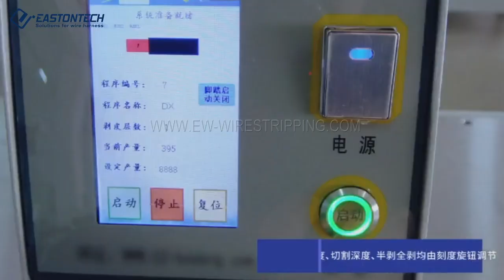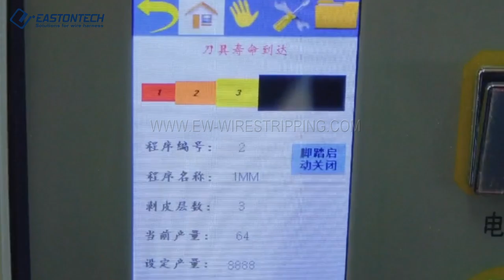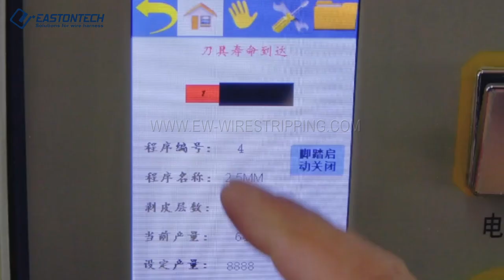EASTONTECH EW-1180 Servo Coaxial Stripping Machine